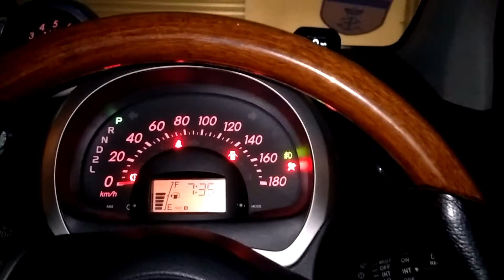Auto Start Passo Fully Funtion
Pemasangan Auto Start Pada Passo Sistem Kunci
Tq Support